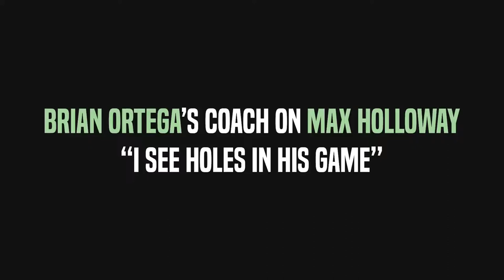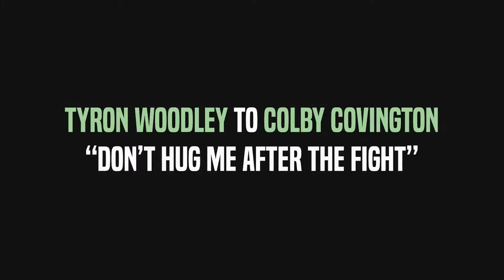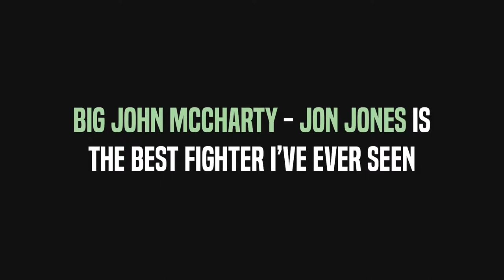Jon Jones is the Best Fíghter Ever, Tyron Woodley warns Colby Covington, Francis Ngannou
MMA NEWS / UFC NEWS (sources)

- Tyron Wooldey talking about Colby Covington and their upcoming bout and he warns him to not hug him after he beats his ass.

- Big John McCarthy talking about Jon Jones and he said he is the best MMA athlete ever and in his opinion he is the GOAT.

- Brian Ortega and his coach talking about Max Holloway and he said he see holes in Holloway's game and Brian Ortega will exploit that holes.

- Francis Ngannou talking about UFC 226 and Derrick Lewis, he said he has good game-plan for him and he will beta him.